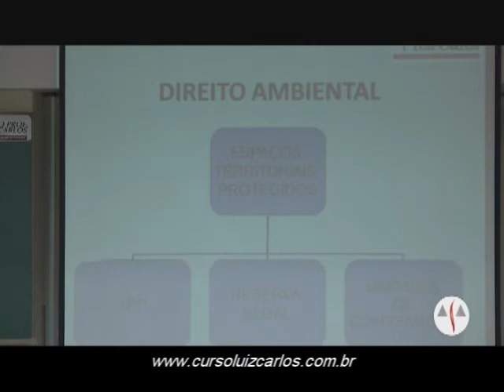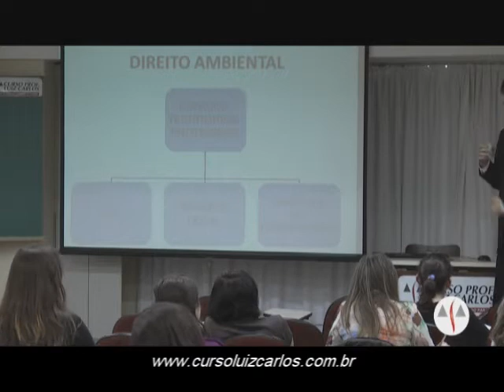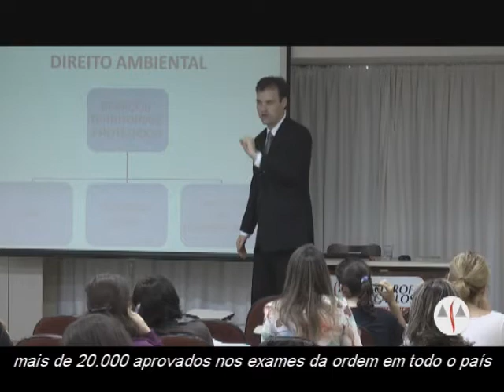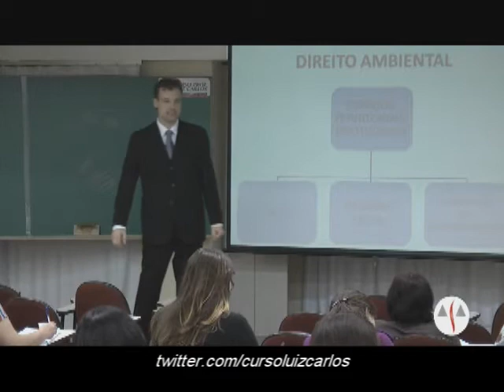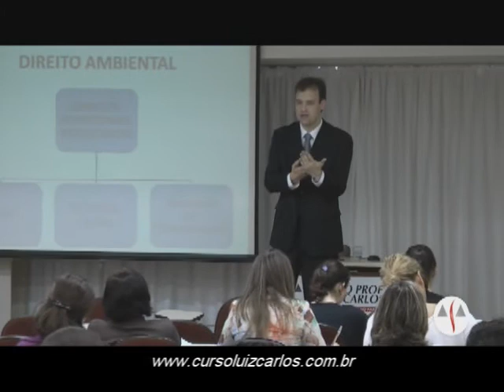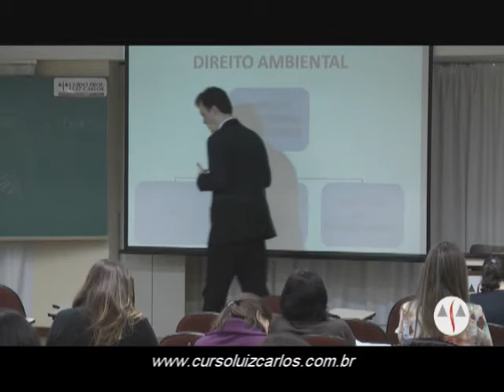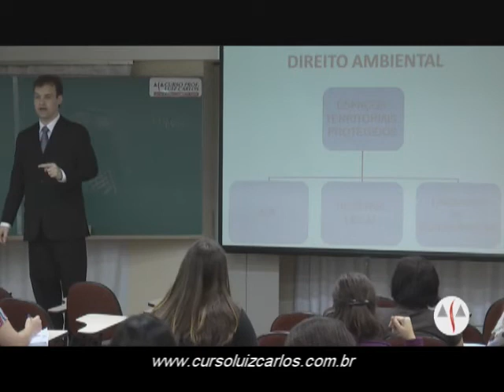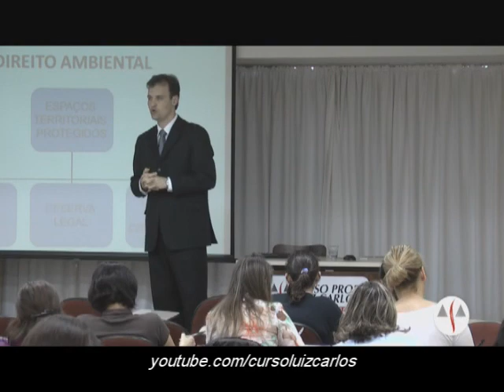Quais são os espaços territoriais protegidos?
Tema: Direito Ambiental - Espaços Territoriais Protegidos
Professor: Victor Augusto Leão

Assuntos

- APP (Área de preservação permanente)
- Reserva Legal
- Unidades de Conservação